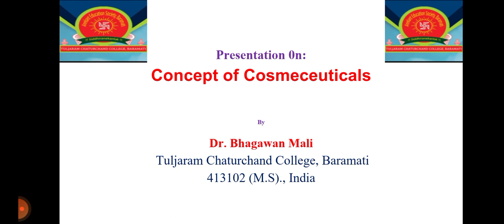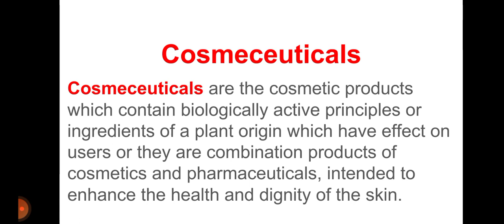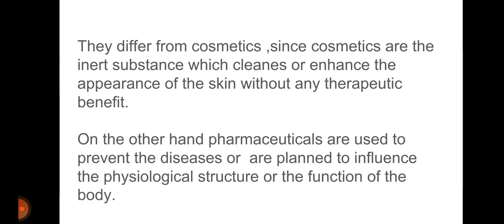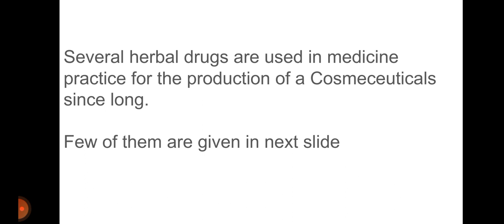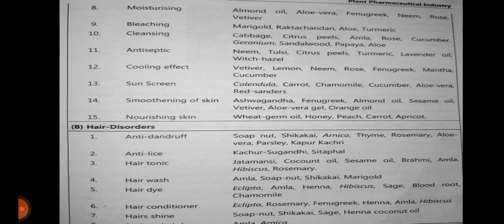FyBsc paper II lndustrial Botany: Unit 3 Pharmaceutical Industry: Cosmeceuticals